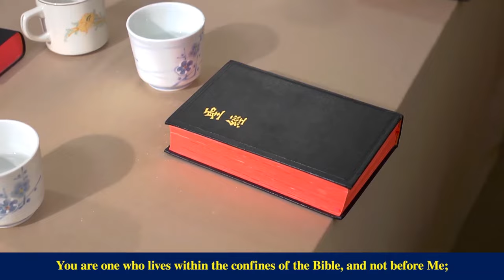Christian Movie | How Do Wise Virgins Welcome the Lord? (Highlights)